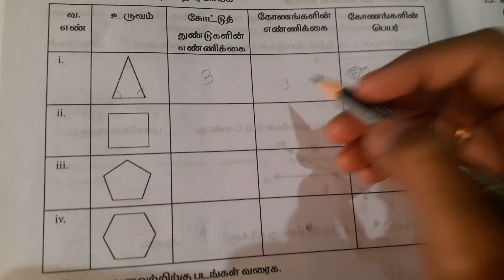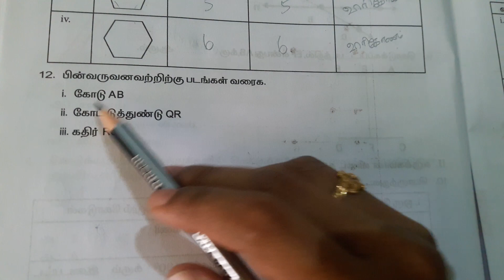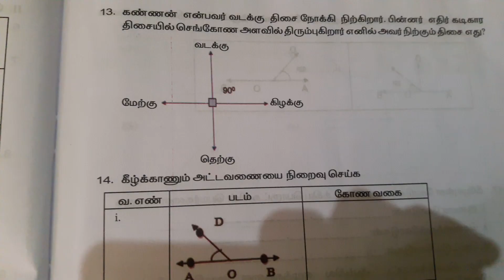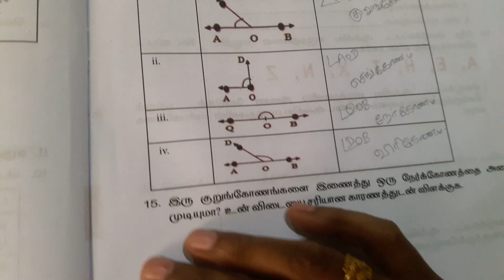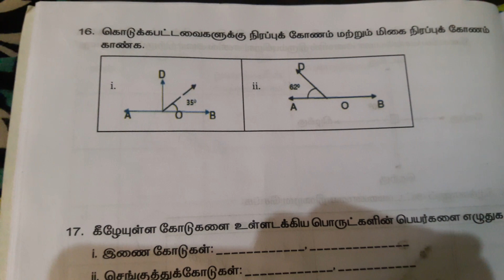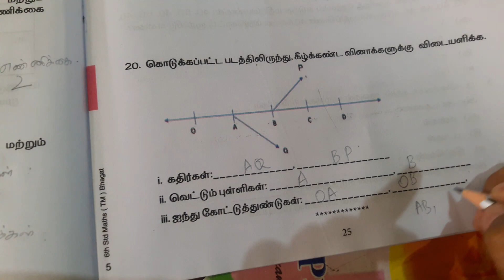6th std maths workbook 5 part 2